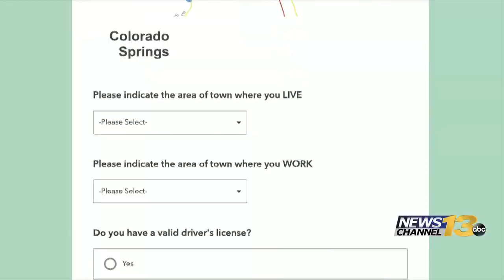Colorado Springs asks for public input on transportation, traffic issues